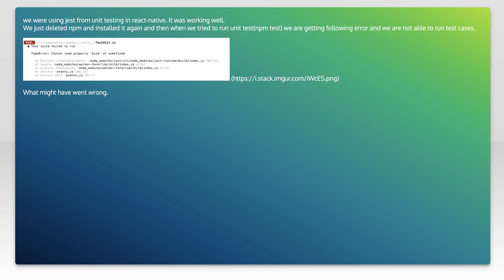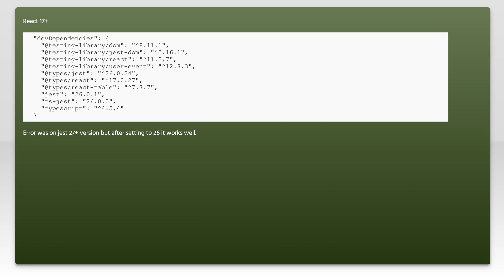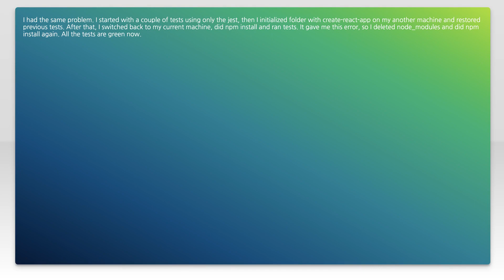jest: Test suite failed to run, TypeError: Cannot read property 'bind' of undefined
react-native: jest: Test suite failed to run, TypeError: Cannot read property &#39;bind&#39; of undefined

Related to: react-native, jestjs, babel-jest